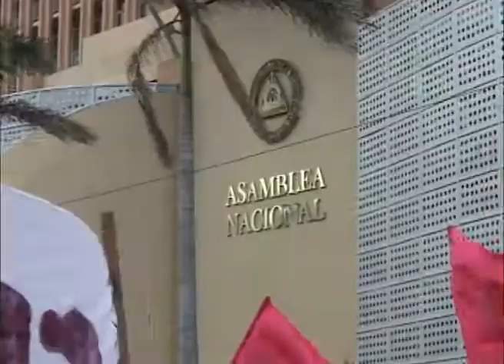Reglamento sepulta Ley 779